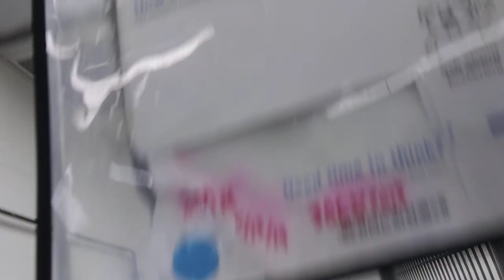PACC shelter Ram 6y A667923 kennel 204 maybe Harry's Haven old film 20190615 171445